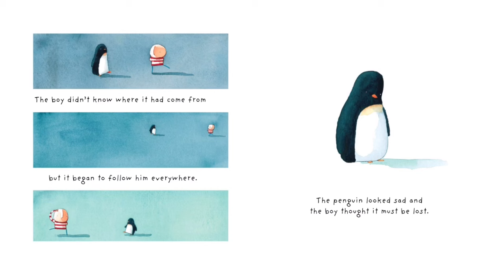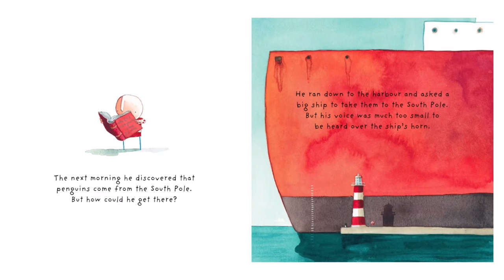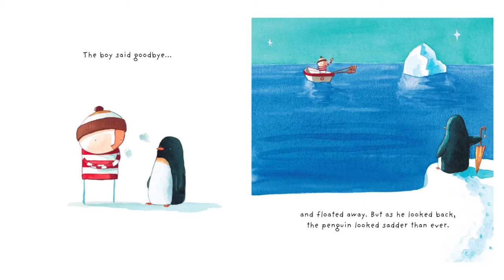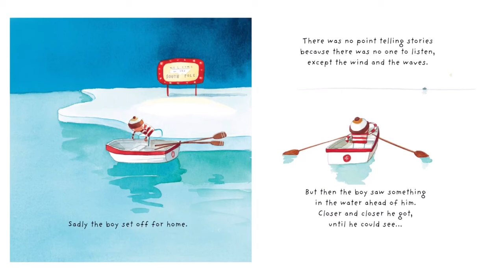📚 LOST AND FOUND - OLIVER JEFFERS - STORY TIME READ ALOUD FOR KIDS - BOOKS FOR KS1 CHILDREN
This read aloud story for kids is one of my all time favourties! Lost and Found by Oliver Jeffers is the perfect story time read aloud for key stage one children and teaches the importance of friendship and kindness in a beautiful way. Follow along on this wonderful journey to find out what happens when the boy and penguin cross paths!

Story Time with Rocket - Fuel your child’s reading Flame!

Every child has a reading flame inside them and books are the fuel! Engage your little ones by exposing them to quality texts that will fuel their reading flame.

Story Time with Rocket does not own text and illustrations shown in videos. If you enjoyed the book, please support the authors and illustrators by purchasing a copy. Holding, seeing and turning the pages of a book is a great way to engage children in reading and having a copy for your home library will help them become lifelong readers.
If you are the author/ publisher of the book and you would like the video taken down, please email and the video will be removed immediately. Thank you.